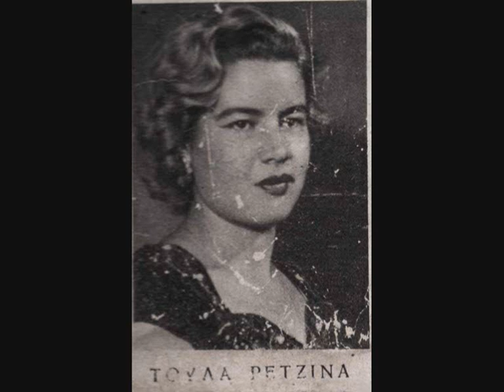ΓΙΩΡΓΟΣ ΤΟΤΗΣ- ΤΟΥΛΑ ΡΕΤΣΙΝΑ -ΤΟΥ ΜΠΟΥΖΟΥΚΙΟΥ ΤΑ ΤΕΛΙΑ